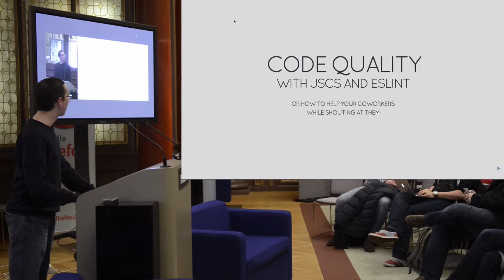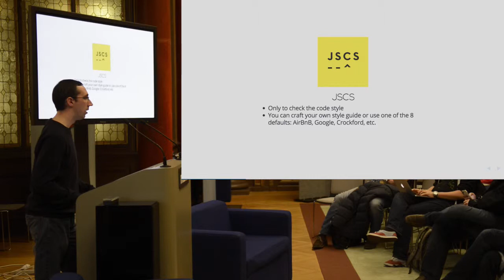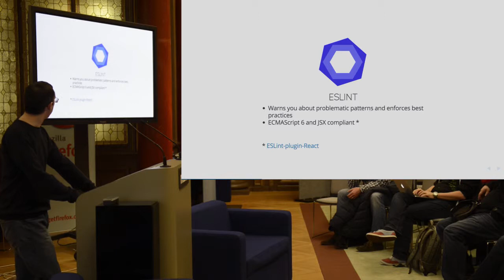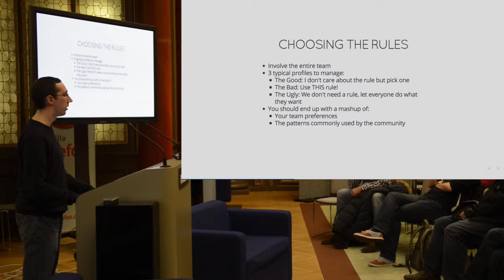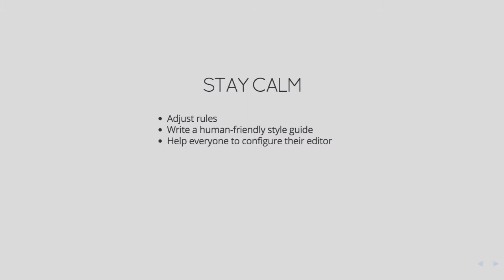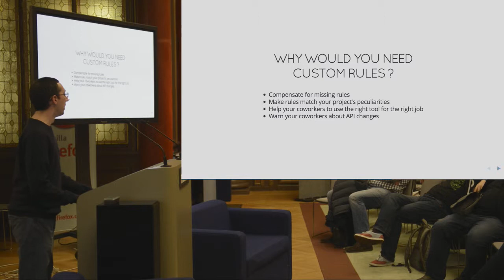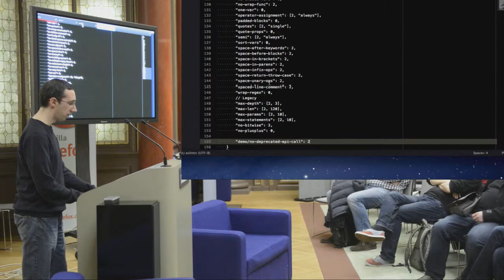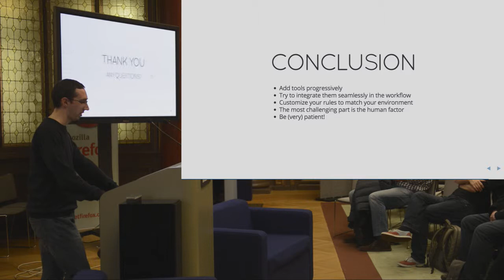Chapitre 02 / Conférence 07 @ Mozilla - JSCS et ESLint, ou comment aider vos collègues […]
Titre complet : JSCS et ESLint, ou comment aider vos collègues en les engueulant
Talk de Yannick Croissant :

Plus un projet devient important plus il devient essentiel de mettre en place des règles strictes d'écriture et de développement afin de garder du code lisible et maintenable par tous les membres d'une même équipe.

Respect de conventions de codage, interdiction de certains patterns, détection d'erreur et accompagnement d'une équipe lors d'une migration, ces outils peuvent vous rendre bien des services au point de devenir un maillon indispensable de votre workflow.

Tour d'horizon de la mise en place de JSCS et de ESLint au sein d'une équipe, du choix des conventions de codage à la création de règles spécifiques au projet.